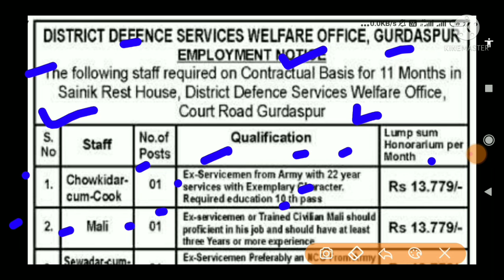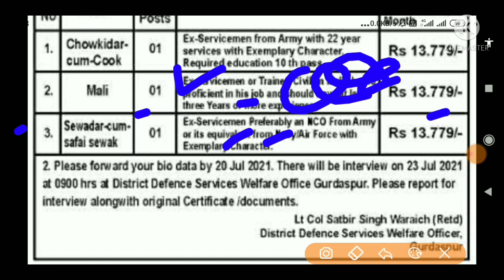ਪੰਜਾਬ ਡਿਸਟਿਕ ਡਿਫੈਂਸ ਸਰਵਿਸ ਵੈਲਫੇਅਰ ਗੁਰਦਾਸਪੁਰ ਭਰਤੀ 2021,Punjab Govt Jobs 2021,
My gadgets *==
Apparel & Accessories
Health & Beauty
Kitchen & Housewares
Sports & Outdoors
Toys & Games
Video Games
Redmi Note 10
Digital SLR Camera
Running Shoes
Apple Mobile & Laptops Low price:-
Mi power bank black best price :-
OPPO F19 Pro+ 5G

🤑🤑🤑🤑🤑 Wep SiteLink 🙏🙏🙏🙏

💐💐💐💐 NOTIFICATION LINK 💐💐💐💐

💐💐💐💐 APPLICATION FORM 💐💐💐💐

Related search.